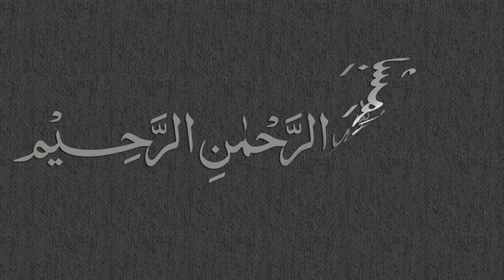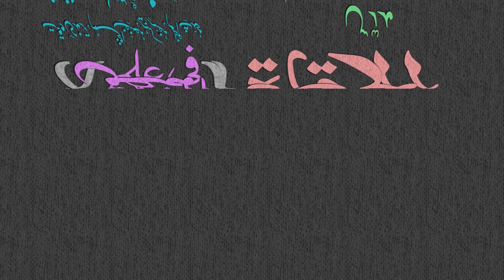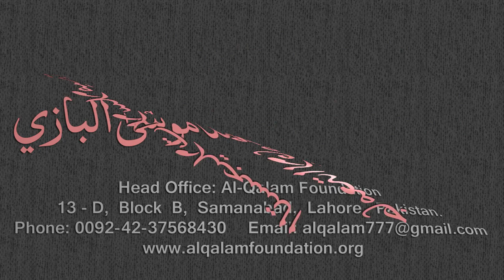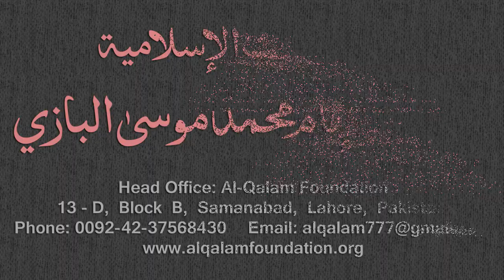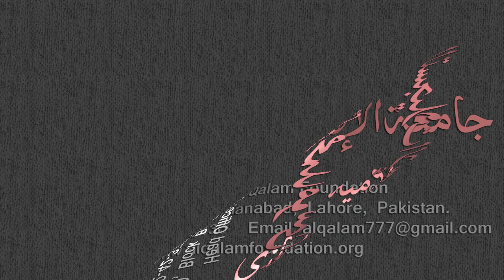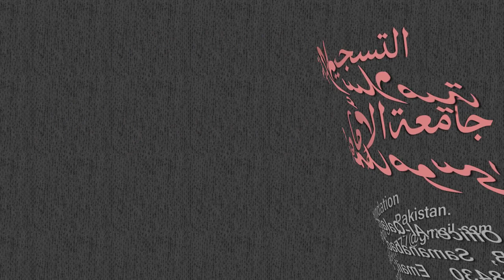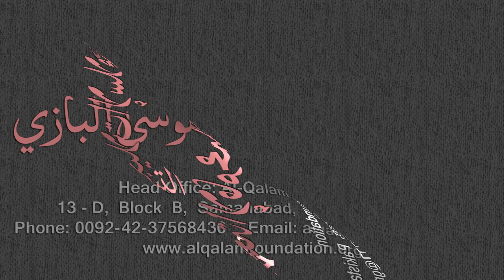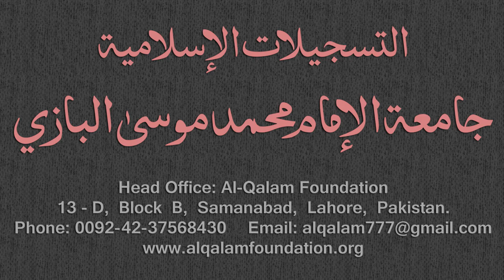Mirqaat Dars - 27 - Page - 011 - Maulana Muhammad Zuhair Albazi - 11/11/2010